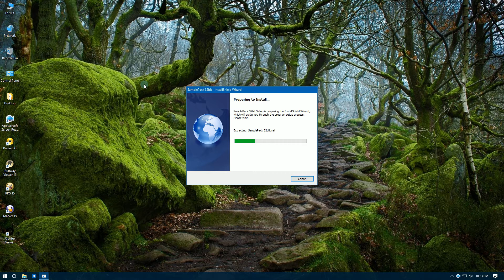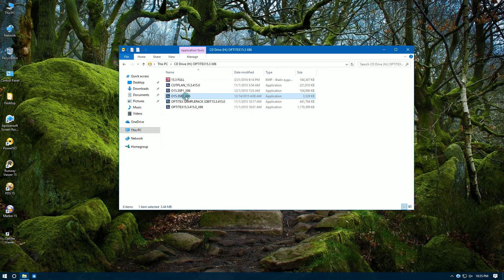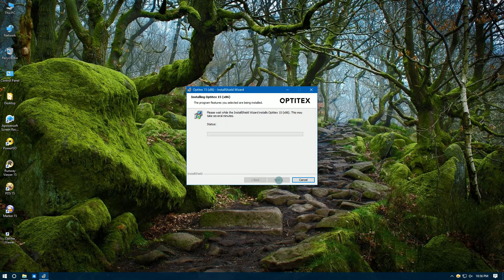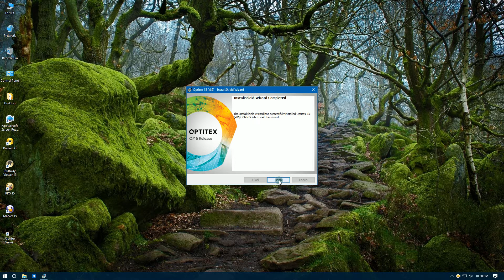Installation OPTITEX SAMPLEPACK 32BIT15 3 415 0